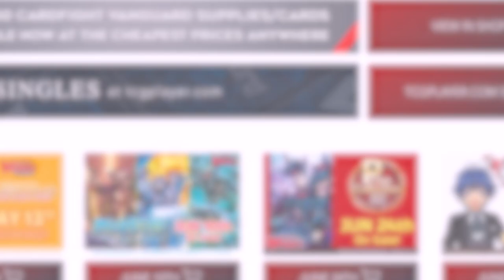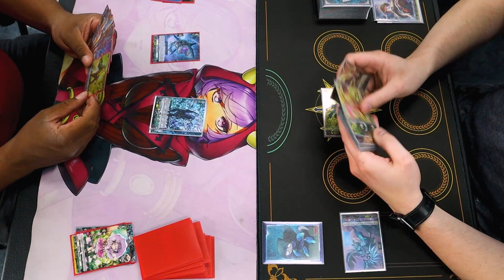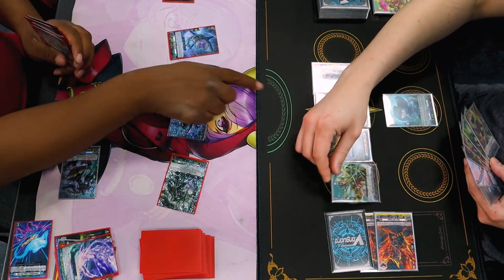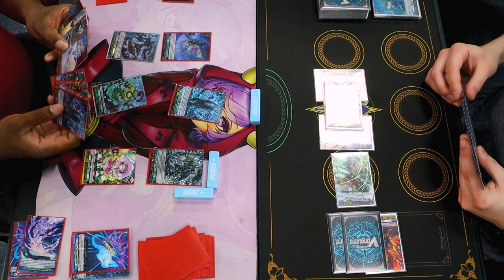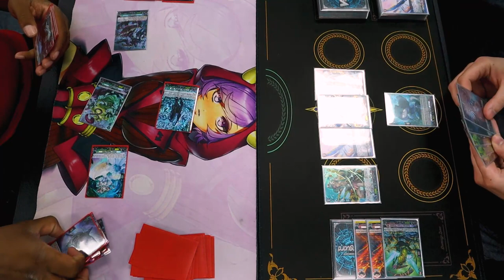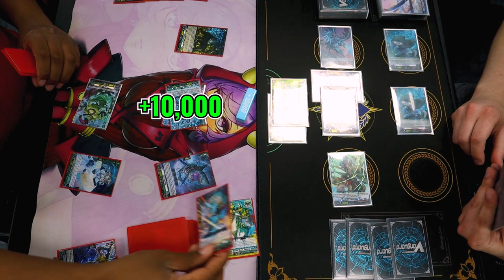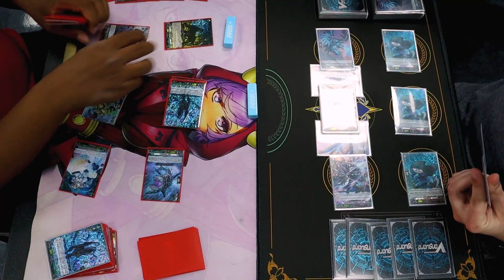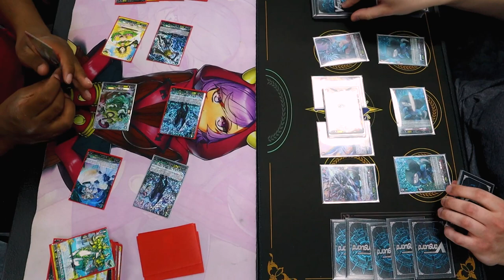Zorga Vs. Bavsargra | Standard | Cardfight!! Vanguard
Today we have Chris using Zorga Vs. Richard using Bavsargra. Enjoy!